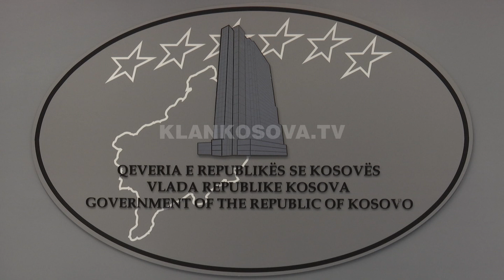Bislimi: Shkarkimet nuk kanë marrë fund - 20.02.2020 - Klan Kosova